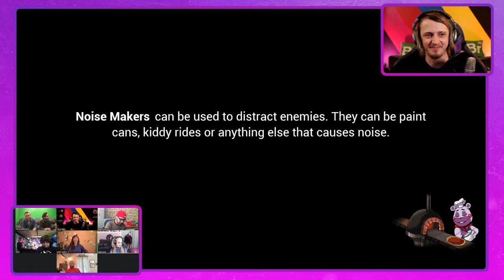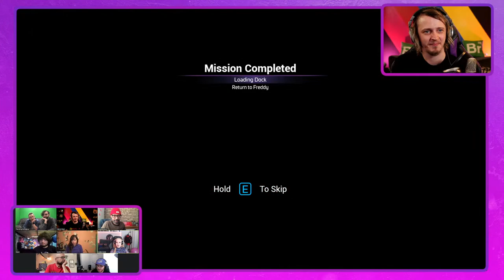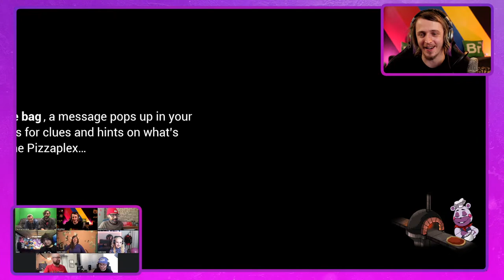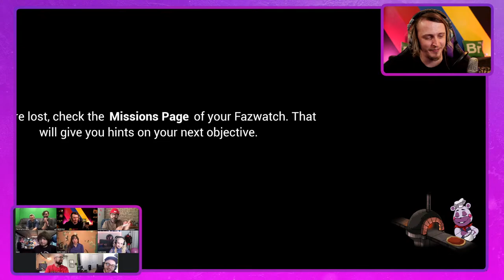FNAF: SECURITY BREACH LIVE GAMEPLAY (Featuring Voice Cast & Fandom Creators)